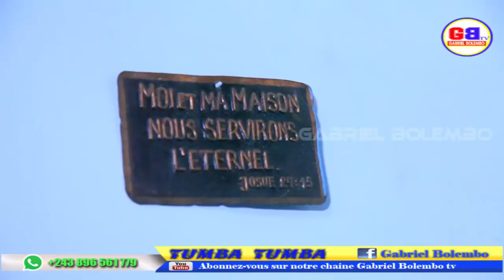GABRIEL ALAKISI BISO BISO LISUSU YAYA NAYE YA MISATU NICO BOLEMBO BJR